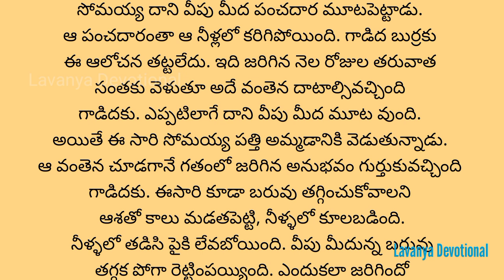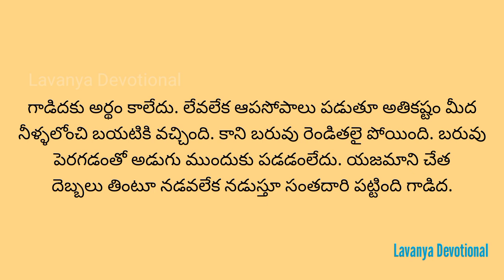గాడిద తెలివి | నీతి కథలు🌺 ft. @lavanyadevotional2176